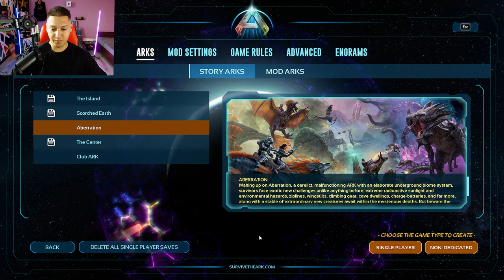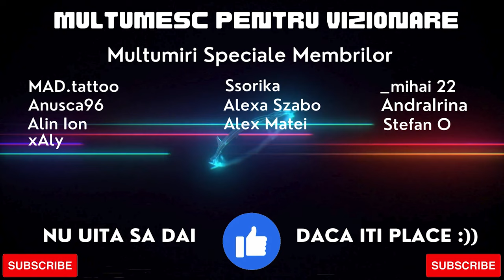ARK Ascended Aberration Romania arkascended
Specificatii PC:

48 GB RAM Corsair
Microfon Maono.